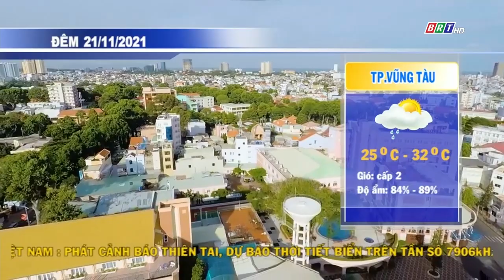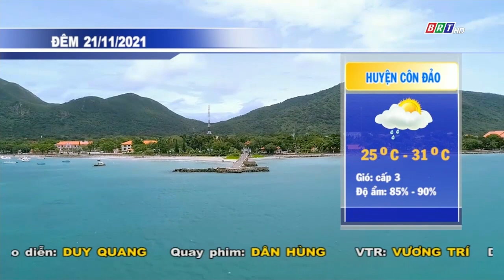Dự báo thời tiết tỉnh BR-VT đêm 21/11/2021 | BRTgo